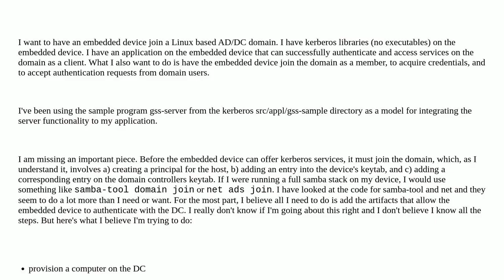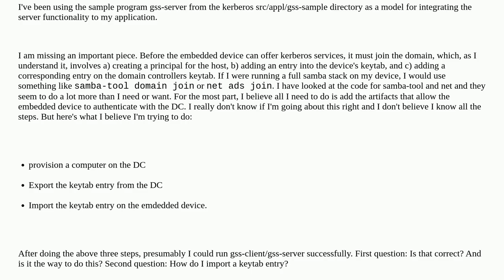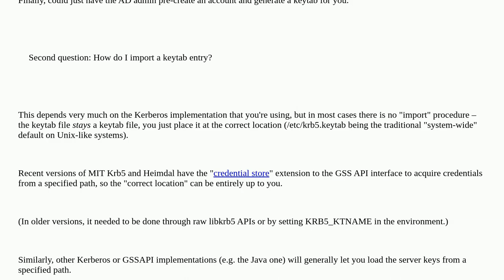Add member to kerberos domain programatically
A special thanks goes out to the community

  active-directory gssapi kerberos